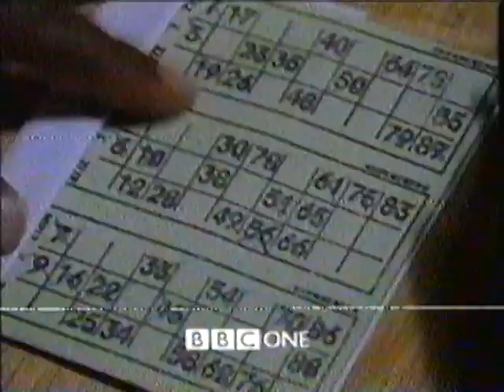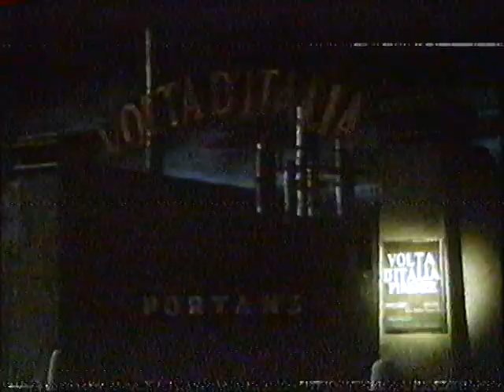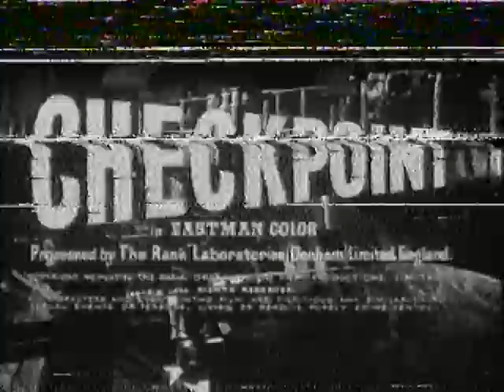BBC2, 14 November 1998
BBC2 leading out of Hell Drivers

BBC1 trail for Ballykissangel
BBC2 trail for Lesley Garrett Tonight

BBC2 slide announcement for "The Virginian".

BBC2 leading into Checkpoint